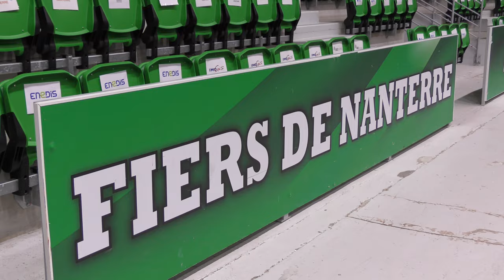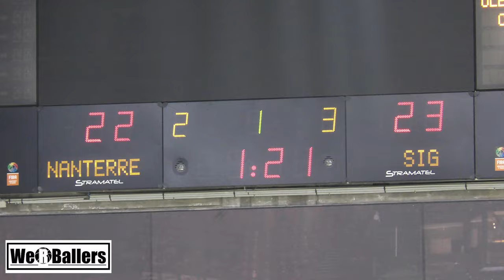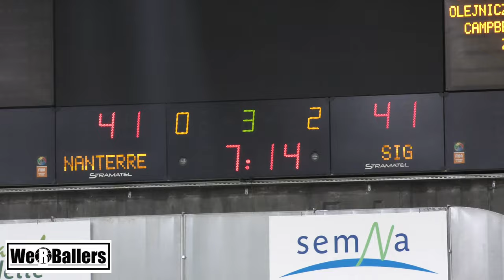Nanterre92 vs SIG Strasbourg U18 Elite 14/02/2024 Highlights by We R Ballers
Nanterre92 vs SIG Strasbourg U18 Elite 14/02/2024
Highlights by We R Ballers

Palais des Sports Maurice Thorez
136 Avenue Frederic et Irene Joliot Curie, 92000 Nanterre

1. Clubs and sport development projects
2. Individual athletes for recruitment purposes
3. The story of Dankind Academy

1.  Clubs and Sport Development Projects

1. Development of sport.
2. Development through sport whether it is participant centred, in an inclusive environment or even process orientated (This includes NSO’s/ NGB’s and government projects).
3. Any team sport concept linked to or demonstrating the values of the United Nations Millennium Development Goals
4. Community building.
5. Getting more people to play more sport.
6. Ensuring pathways and structures enabling people to learn basic movement skills, participate in team sports of their choice, develop their competence and performance, and reach levels of excellence.
7. School sport programs.
8. Youth sport programs.
9. Introducing a “new team sport” to a region or culture.
10. Ethnic diversity.
11. Gender equality.
12. Environmental and social sustainability.
13. Social cohesion/ bonding
14. Life skills

1. Social benefits:

1. New friends
2. Quality time with family
3. Positive learning environment
4. Learning teamwork and communication

2. Health benefits:

1. Stay active
2. Both aerobic and anaerobic exercise
3. Enhances coordination and flexibility
4. Increases bone strength

3. Psychological Benefits:

1. Learn sportsmanship
2. Develops character and integrity while having fun
3. building discipline and work ethic
4. improving social skills

2. Individual Athletes For Recruitment Purposes

3. The Story of Dankind Academy